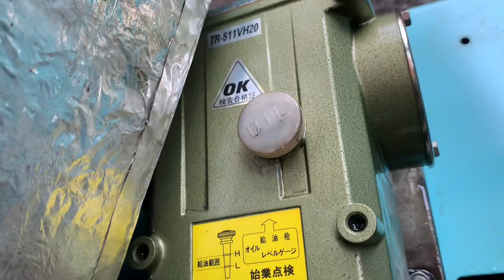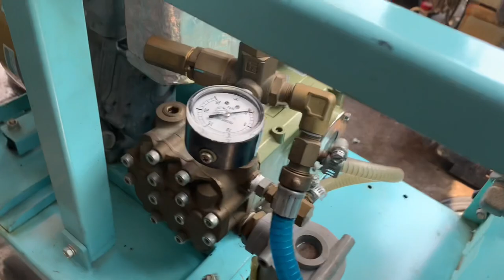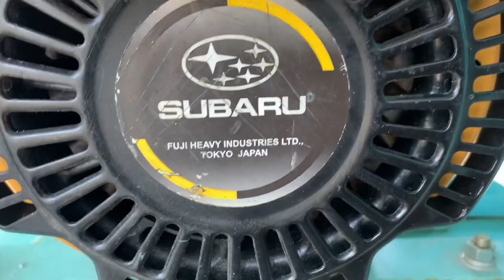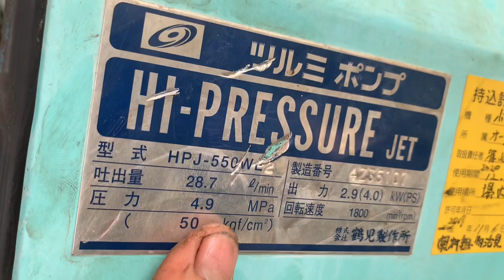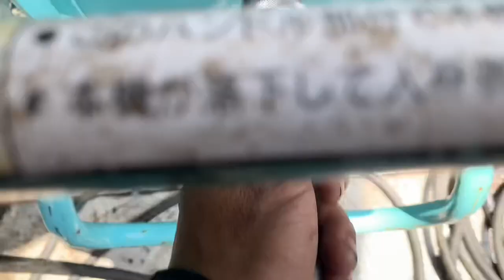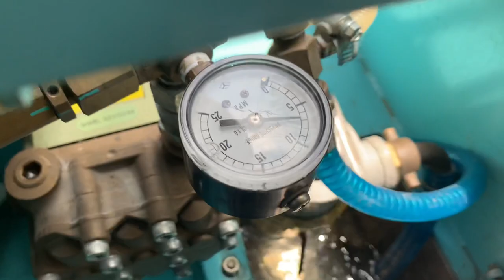Bộ rửa xe phun thuốc cách âm, đầu nén OK 511, máy xăng eh17, chạy rất êm, Lh Zalo 0332416648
Bộ máy xăng rửa xe, phun thuốc
Thùng cách âm,
Đầu nén OK 511, đẹp nguyên zin, máy xăng eh 17
Thích hợp cho ae nơi không có điện ,